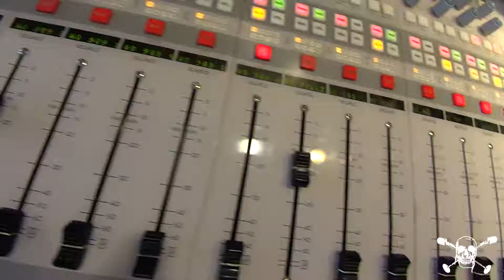Weekly Rock Wind Up 10 20 16